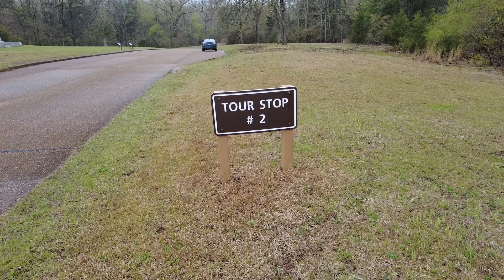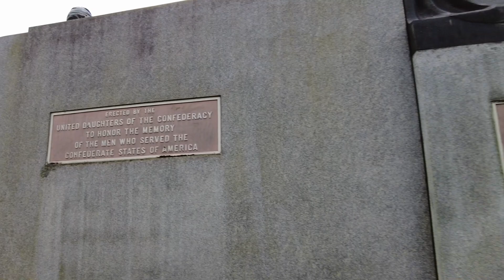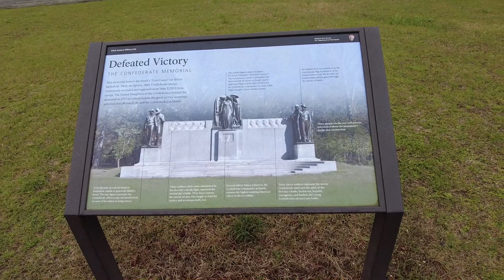Shiloh National Military Park - Tour Stop 2 - Confederate Monument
Shiloh National Military Park preserves the American Civil War Shiloh and Corinth battlefields. The main section of the park is in the unincorporated town of Shiloh, about nine miles (14 km) south of Savannah, Tennessee, with an additional area located in the city of Corinth, Mississippi, 23 miles (37 km) southwest of Shiloh. The Battle of Shiloh (April 6–7, 1862) began a six-month struggle for the key railroad junction at Corinth. Afterward, Union forces marched from Pittsburg Landing to take Corinth in a May siege, then withstood an October Confederate counter-attack.

The visitor center provides exhibitions, films and a self-guided auto-tour.

The Battle of Shiloh was one of the first major battles in the Western Theater of the American Civil War. The two-day battle, April 6–7, 1862, involved about 65,000 Union troops under Ulysses S. Grant and Don Carlos Buell and 44,000 Confederates under Albert Sidney Johnston (killed in the battle) and P.G.T. Beauregard. The battle resulted in nearly 24,000 killed, wounded, and missing. The two days of fighting did not end in a decisive tactical victory for either side—the Union held the battlefield but failed to pursue the withdrawing Confederate forces. However, it was a decisive strategic defeat for the Confederate forces that had massed to oppose Grant's and Buell's invasion through Tennessee. After the Battle of Shiloh, the Union forces proceeded to capture Corinth and the critical railroad junction there.

The battlefield is named after Shiloh Methodist Church, a small log church near Pittsburg Landing, Tennessee. Pittsburg Landing is the point on the Tennessee River where the Union forces landed for the battle; they referred to the battle as "The Battle of Pittsburg Landing".